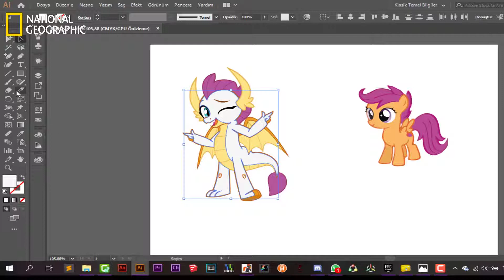MLP Sezon 9 Bölüm 9 İncelemesi